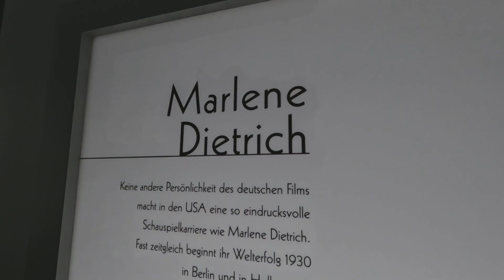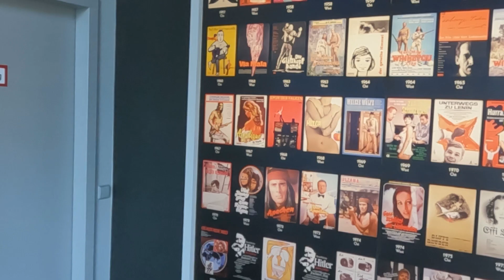Berlin - Deutsche Kinemathek - 6/9/23